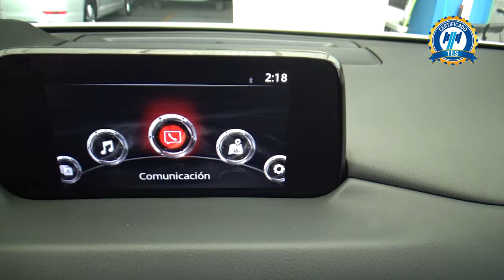Mazda / CX-5 / 2019 - 20066